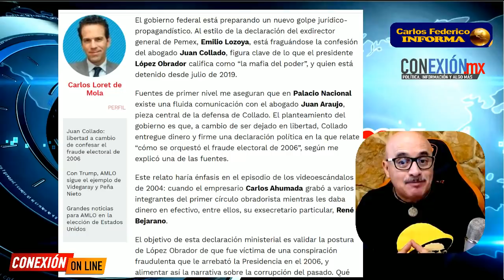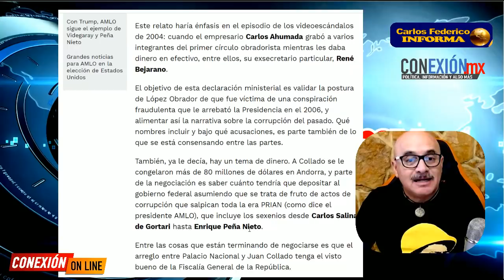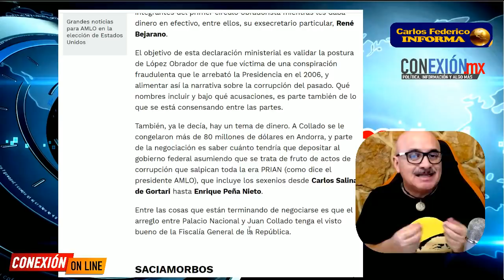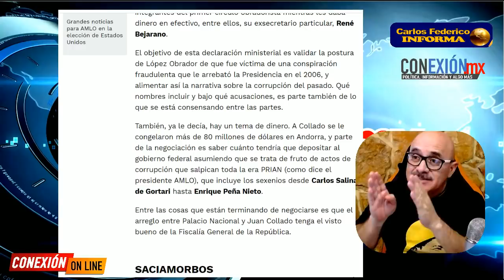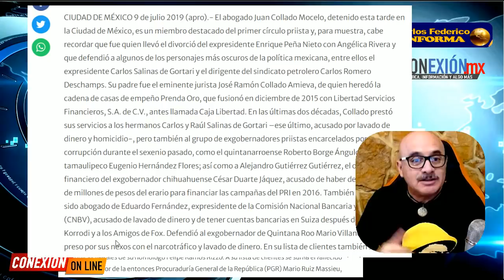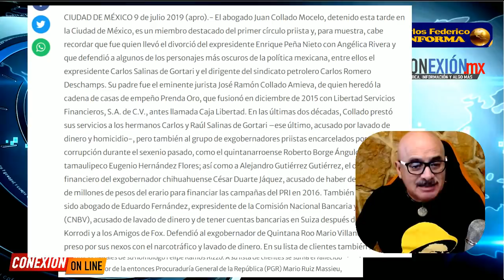Otra vez Loret!! Juan Collado puede salir, ya negoció con AMLO ¿Será cierto? Aquí se lo muestro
La nueva columna de Loret de Mola muestra de la negociación que hay de Juan Collado con AMLO para poder salir, ¿Qué negocian? Aquí se lo muestro.

APORTACIONES:
BANAMEX  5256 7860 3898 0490 OXXO o SUCURSAL